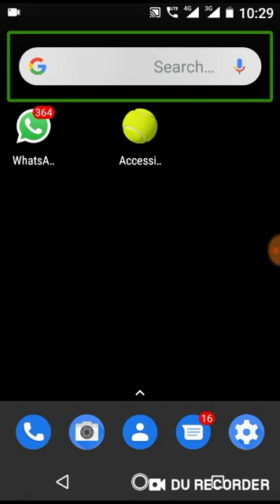Accessible tennis game for visually impaired full demo in Hindi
Hello friends universal technology for blind मैं आप सब का स्वागत है आज के इस वीडियो में accessible tennis game के बारे में बताया है गेम को अच्छी तरह समझने के लिए वीडियो को आखिर तक देखें और वीडियो पसंद आए तो लाइक शेयर और चैनल को सब्सक्राइब करें